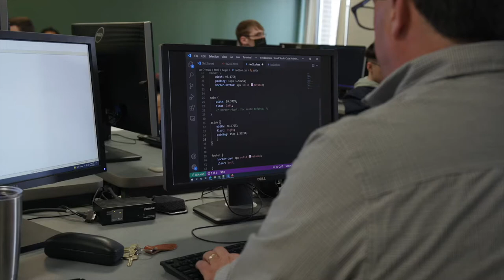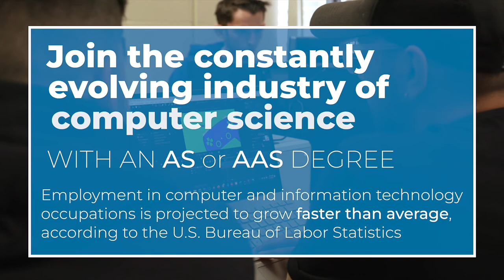Computer Programs at FM